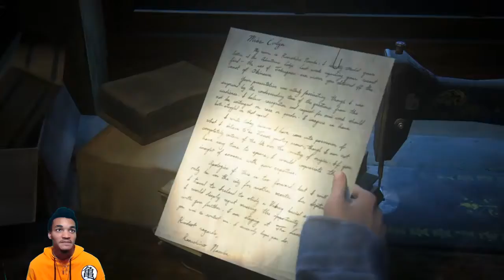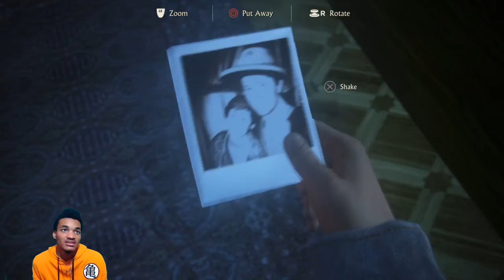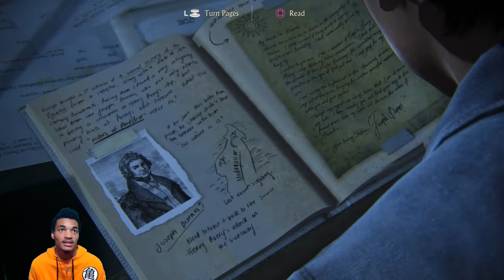GRANDMA GOTTA GUN!!| Uncharted 4: A Thief's End - Part 16